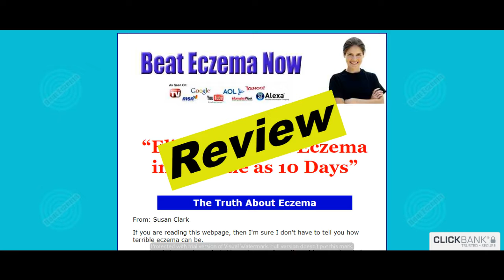Beat Eczema Review | Real User Reviews of Beateczema.com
Hello everyone, today I will be reviewing Beat Eczema. If you want to know whether you should buy Beat Eczema, then please watch this video till the end.
000

Beat Eczema website was launch on 2nd, september, 2008. Beat Eczema comes with 60 days money back guarantee, so if you are unhappy after the purchase, you can request a refund within 60 days.

000

Currently we don't have direct experience with Beat Eczema, so we would like to invite everyone who have used the product to please visit the link in the description below, at the website - CBReviewsWorld.com and leave a comment about what you think of this product. By doing so, you will help everyone who are researching about Beat Eczema to decide if they should buy this product or skip it.

We thank you for co-operating with us by leaving your reviews on our website. Your reviews will benefit everyone who are researching for Beat Eczema.

000